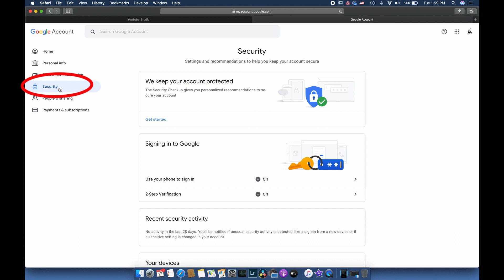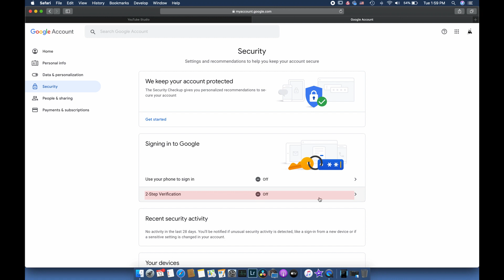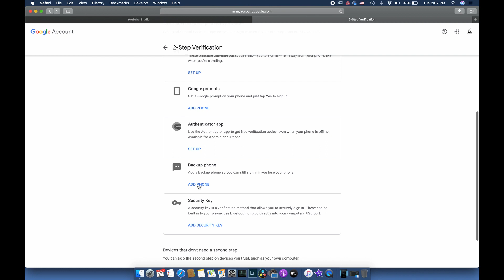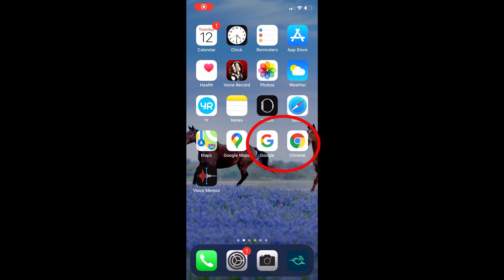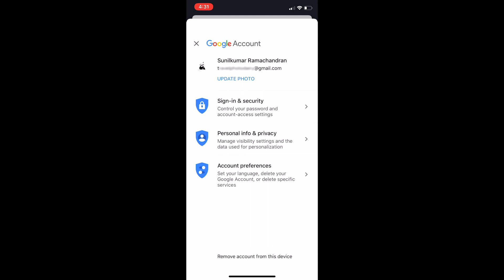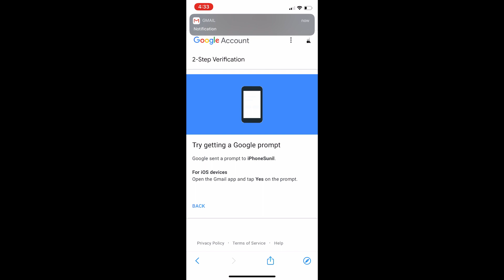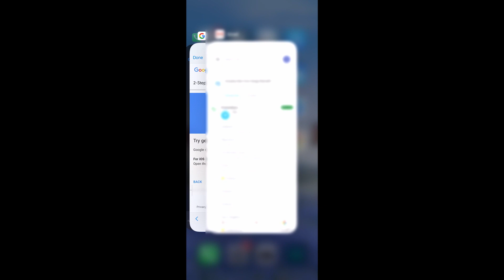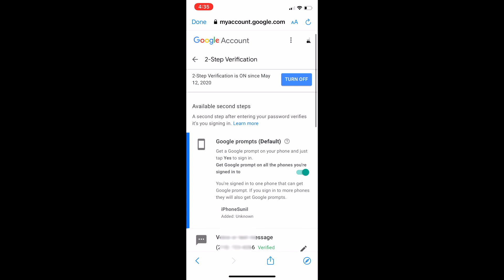How to protect YouTube acc from HACKING 2020 | youTube ഹാക്കിങ് തടയാം | Enable 2 Step Verification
Two Step Verification for your YouTube channel. Protect your channel.
In this video I am trying to explain How to protect YouTube acc HACKING and How to enable the 2 step verification for the YouTube channel, provided by Google.  This can prevent your channel being hacked even though some one guessed your password. It won’t be enough for them to sigh in to your account.

By default this is not enabled, we need to enable it after creating the channel. Hence most of us will not enable this after creating the channel and become more vulnerable to hacking the account. I prefer all to enable this facility.

Credits:
Starting Screen: Video by Pressmaster from Pexels (Modified the original for my purpose)

How to enable the 2 STEP Verification. Best way to prevent the Hacking. Enable setting on the mobile
How to prevent the Hacking . Two step verification. Google setting. TOP YouTube Settings . How to prevent YouTube acc HACKING. Google Verification. 2 Step verification. tricks  tips for youtubers

More Vlogs, Photography Tips and Reviews coming in this TRAVELPHOTODIARY channel.